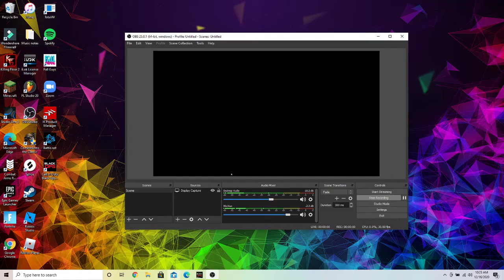CALL OF DUTY BLACK OPS COLD WAR ZOMBIES GAMEPLAY 12/16/2020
spotify & all streaming services @ Royg